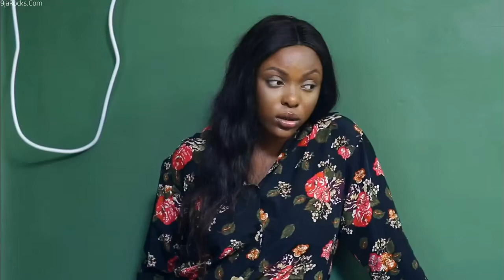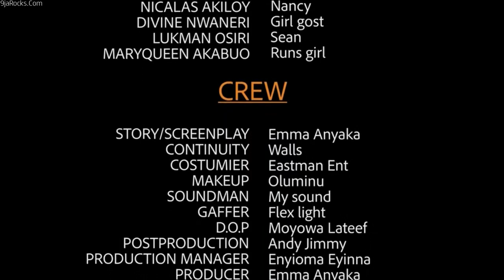Mommys Boy (New Trending Blockbuster Movie) 2022 Latest Nigerian Movie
Mommys Boy Best Nollywood Movie 2022